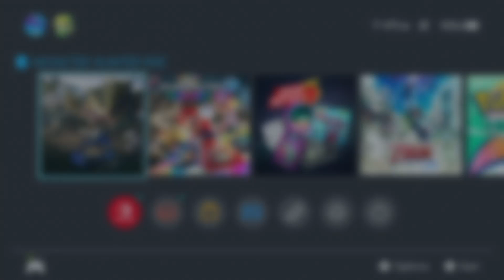Monster Hunter Rise - Gunblight Ganon and hUge2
remember rampages?